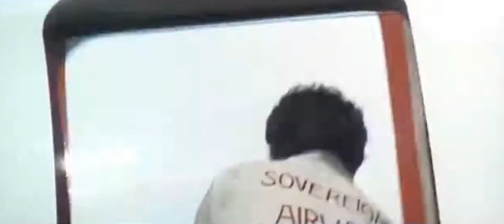MAGNUM FORCE - DIRTY HARRY - AIRCRAFT HIJACKING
Scenes from Magnum Force, a 1973 American action thriller film and the second to feature Clint Eastwood as maverick cop Harry Callahan after the 1971 film Dirty Harry. Ted Post directed the film. The screenplay was written by John Milius and Michael Cimino. The film score was composed by Lalo Schifrin. This film features early appearances by David Soul, Tim Matheson and Robert Urich.  Also starring Hal Holbrook and Mitchell Ryan.

Rogue San Francisco cop "Dirty Harry" Callahan (Clint Eastwood) doesn't believe in blind obedience to the rules, but when a vigilante group starts executing criminals who have escaped punishment on technicalities, that's going too far. Against the orders of his commanding officer, Lt. Briggs (Hal Holbrook), Callahan begins investigating his hunch that another policeman is behind the killings -- with his primary suspect being his tightly wound ex-partner, Charlie McCoy (Mitchell Ryan).